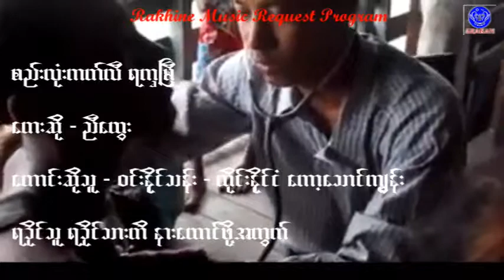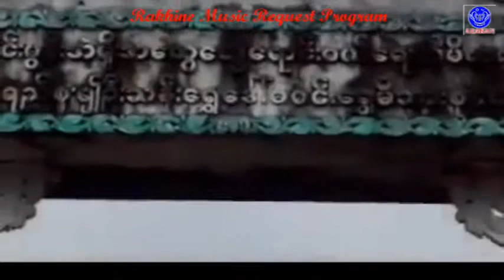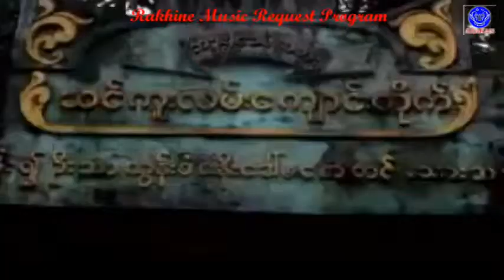ညီေထြး စီးလံုးကတ္လီရကၡျမီ ေတာင္းဆိုသူ ဝင္းနိုင္သန္း ထိုင္းနိုင္ငံ ေကာ့ေသာင္ကၽြန္း